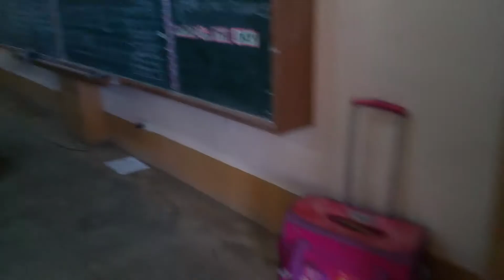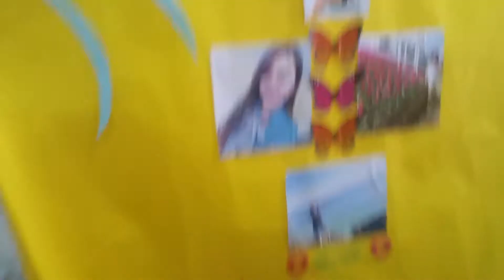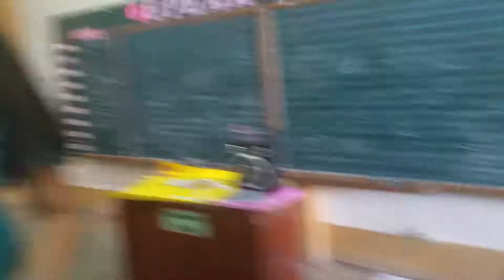Our Last Day of School 🤗❤🎉